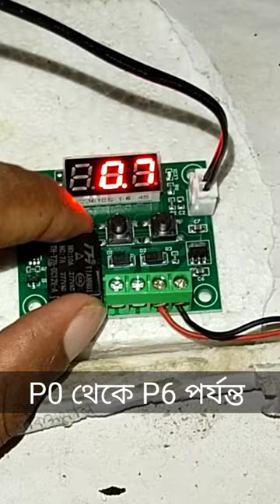P0 to P6 setup w1209 incubator circuit